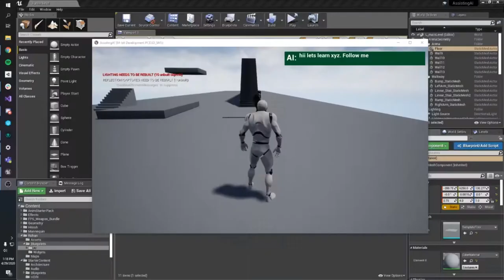AI follow lead behavior | Game AI | UE4